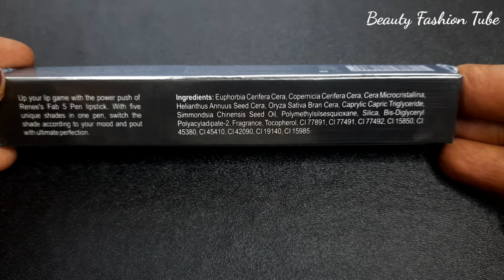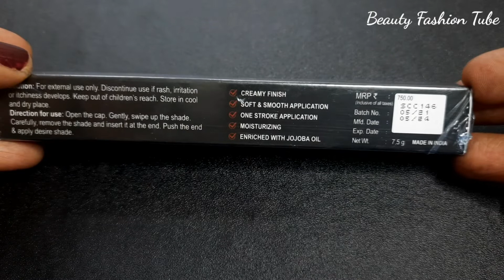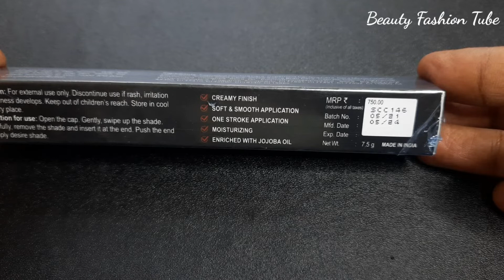Lipstick in tamil / 5 in 1 Lipstick tamil/Renee fab 5 matte finish 5 in 1 Lipstick tamil /லிப்ஸ்டிக்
Renee fab 5 matte finish 5 in 1 Lipstick from Amazon online shopping

Renee Lipstick